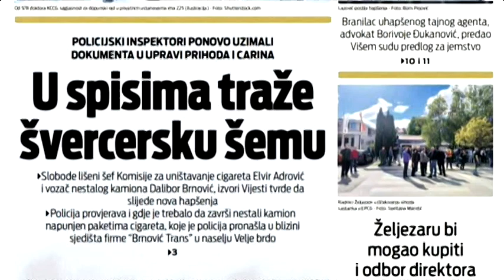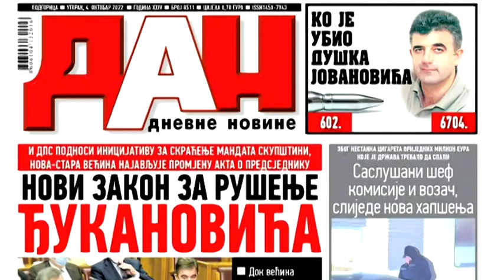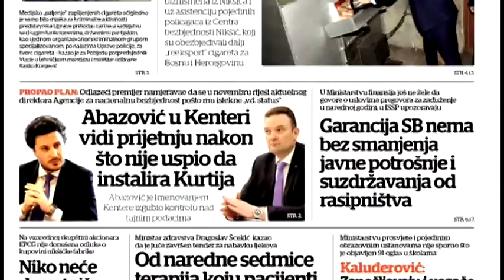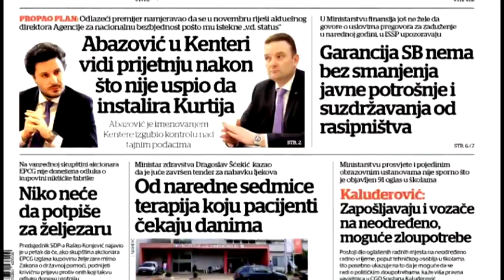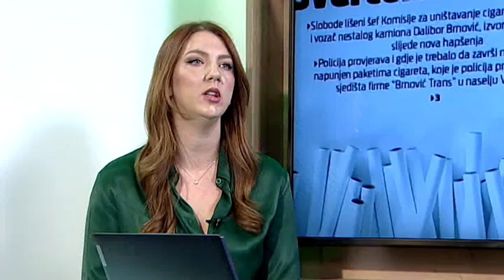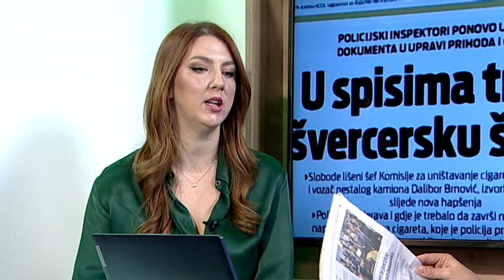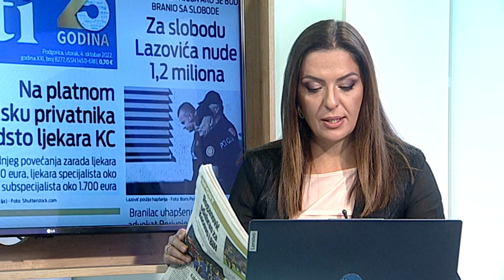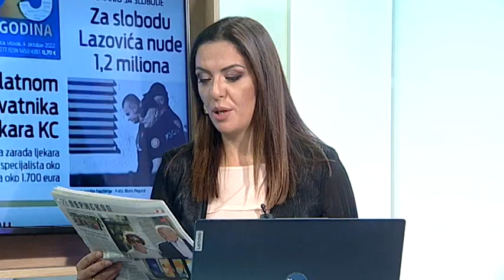BOJE JUTRA - Pregled štampe sa Anom Đurnić | Vijesti Online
Gošća: Ana Đurnić, Institut alternativa